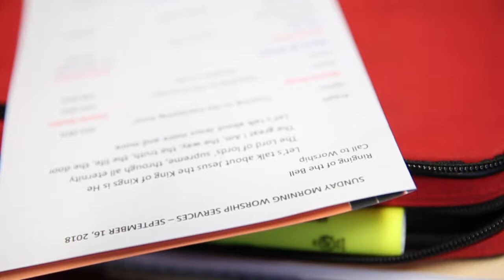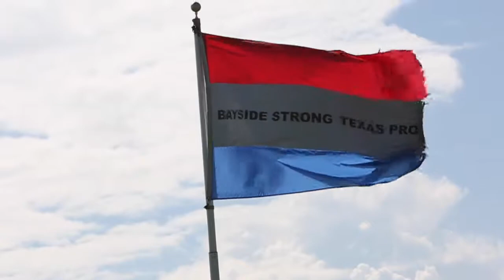"My house is gone.”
In the wake of Hurricane Harvey's devastation, the City of Bayside fights to stay in existence. “You just learn to appreciate your hometown a lot more for what is still here and the people who are still fighting to make their homes here again,” one resident said.